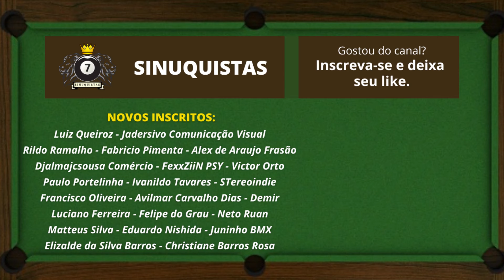Semifinal Bebeto Vs Carioca COPA BRASIL DE SINUCA